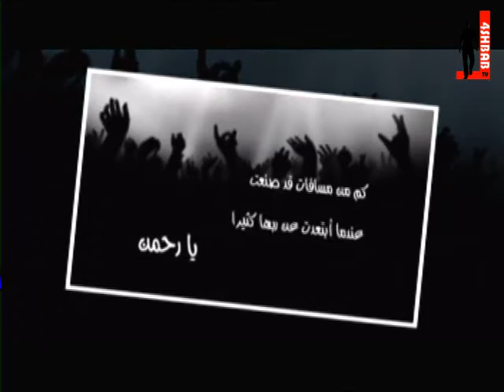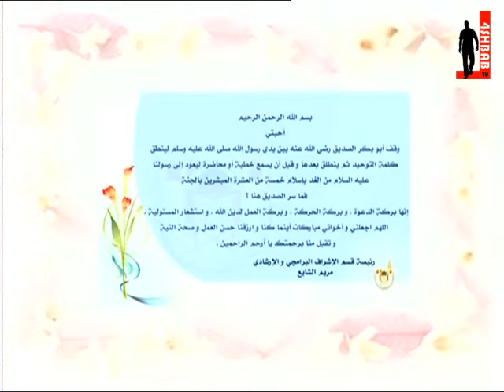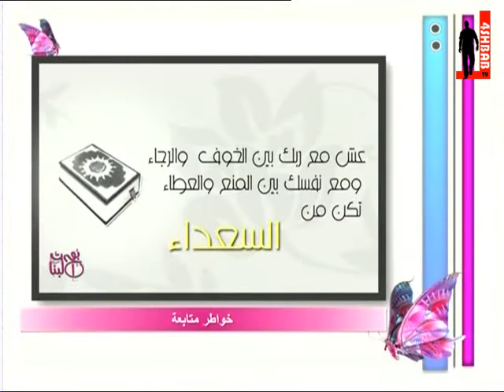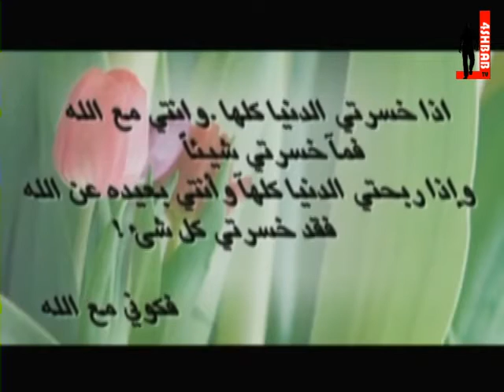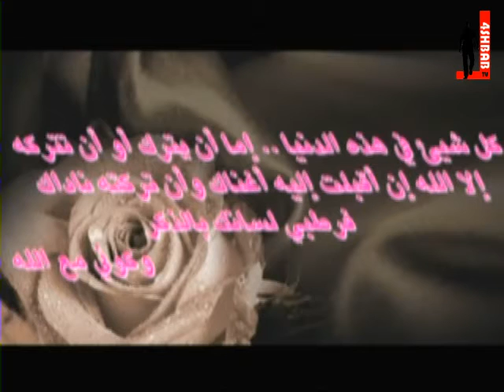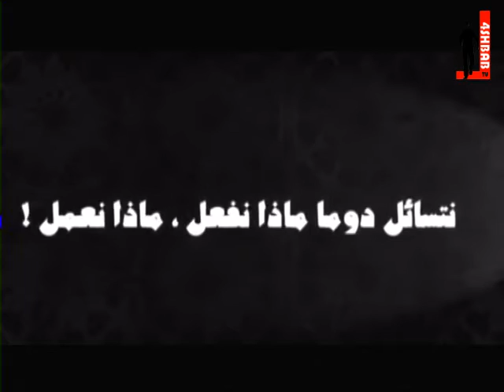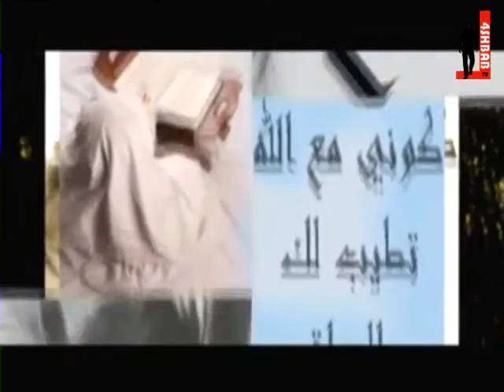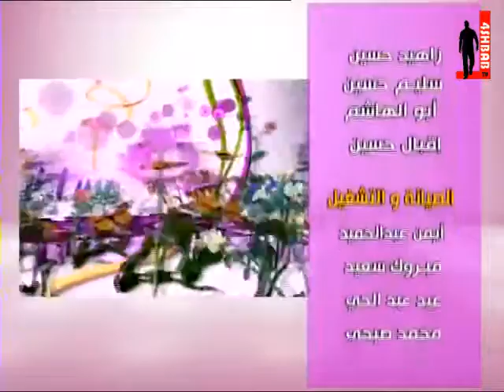بوح البنات مع د.خالد الحليبي - مع الله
بوح البنات مع الدكتور خالد الحليبي يعرض على فورشباب
لمتابعة قنوات فور شباب: 1 ، 2 ، القرآن الكريم على: نايل سات 11316 عامودي